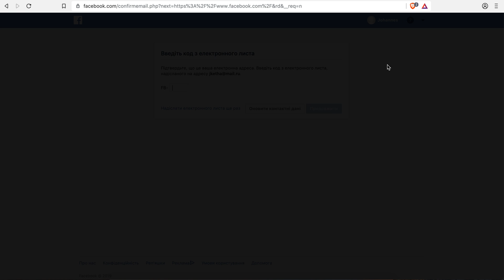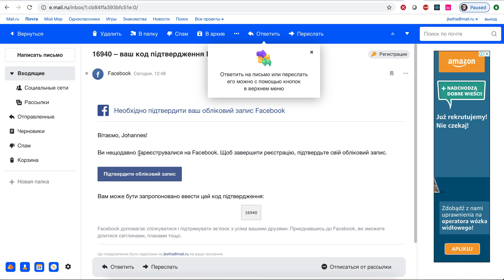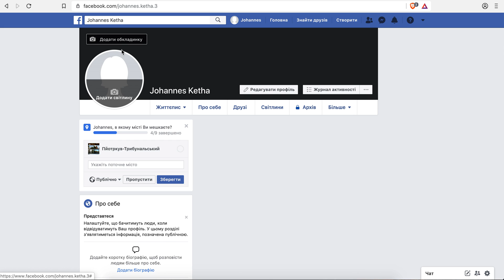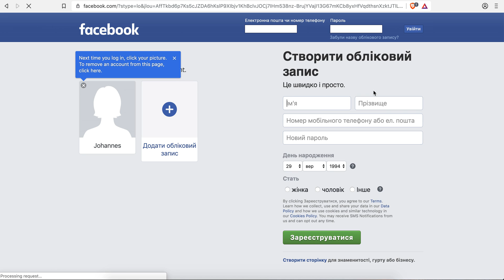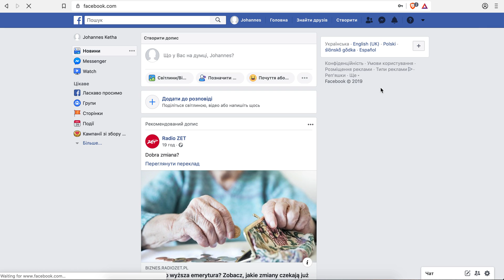Фейсбук 2019 #2 - Як створити профіль з емейлом [UA]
Про те як створити обліковий запис в Facebook використовуючи e-mail адресу. Можна побачити, яка різниця в порівнянні з методом з номером телефону. Поради відносно створення. Використано тестові дані, тестового користувача.